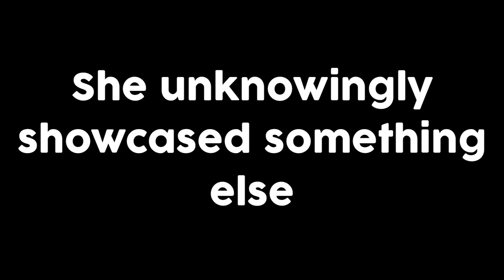Tonto Dikeh Unknowingly Shows Her 'something' while performing acrobatics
Let it be known that what Tonto Dikeh unknowingly showed was her bikinis she was wearing not what you all thought of on her Instagram post. Just saying respectfully.

Tontolet
Tonto Dikeh
king tonto